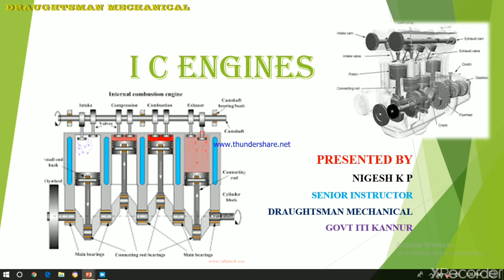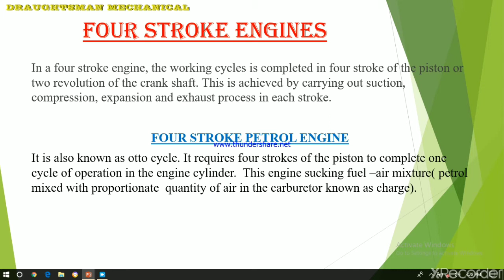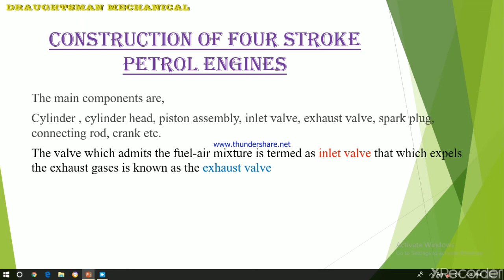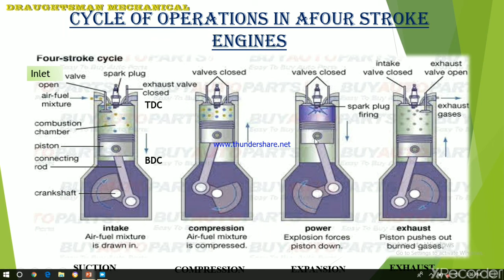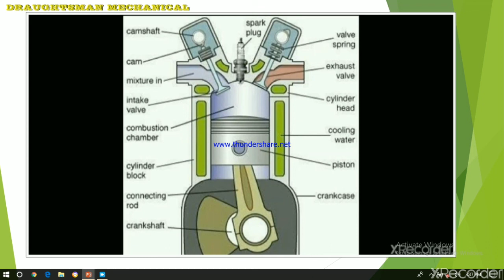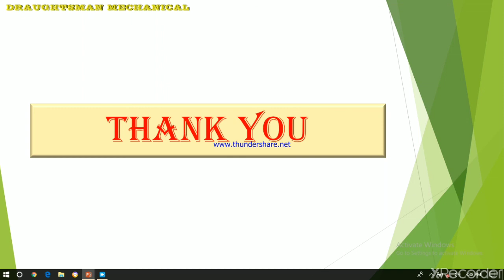Four stroke petrol engine (Malayalam version)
Draughtsman mechanical
Semester: II